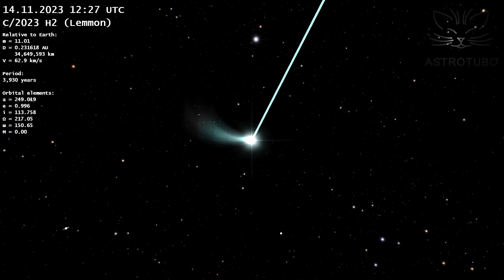Comet C/2023 H2 (Lemmon): Where to Find it in the Sky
This video shows the trajectory of the Comet C/2023 H2 (Lemmon) against the background of stars when observed from Earth during the time interval from June 1 to December 31, 2023.

This comet was discovered on April 23, 2023. It is long-period one and makes a complete revolution around the Sun in about 3,900 years. Comet C/2023 H2 (Lemmon) shines with a rather dim reflected light and does not stand out particularly among many other known comets. However, on the night of November 10-11, it will pass only 29 million km from Earth against the background of the constellation Hercules. Comets pass so close to the Earth very rarely!

Due to the fact that the comet will fly past the Earth at a speed of 63 km/s, it will shift very quickly against the background of stars. Only a little more than an hour will be required for the comet to shift by the size of the lunar disk. By the way, the Moon and comet C/2023 H2 (Lemmon) will "meet" in the constellation of Capricornus on November 19.

Unfortunately, even such a close passage near the Earth will not make it possible to observe the comet with the naked eye. At best, it will be possible to see it through powerful binoculars.

Modeling and rendering were performed by author of AstroTubo channel using own software. Visualization of comet and its tail is also invented and implemented by the author of AstroTubo channel. The calculations took into account the mutual influence of the Sun, all the planets of the Solar System, the Moon and the comet on each other. Relativistic effects were also taken into account in the calculation. Non-gravitational effects associated with the comet nucleus matter evaporation were not taken into account.

The track 'Ambient Dream' by malictusmusic sounds in this video. This track was not changed.